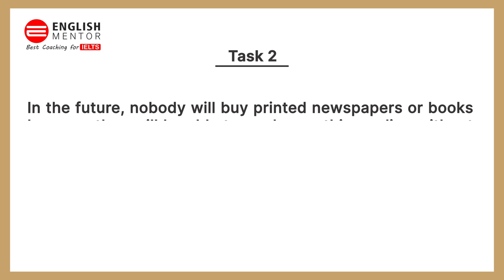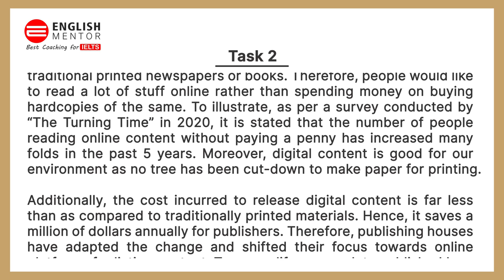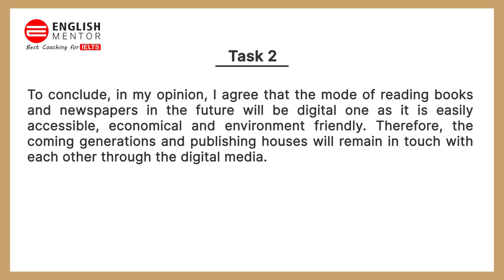IELTS Academic Task 2 Sample | IELTS Task 2 2021| English Mentor | Chandigarh & Patiala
In the future, nobody will buy printed newspapers or books because they will be able to read everything online without paying. To what extent do you agree or disagree with this opinion.

Our Key features are:
• Personalized Coaching
• Experienced